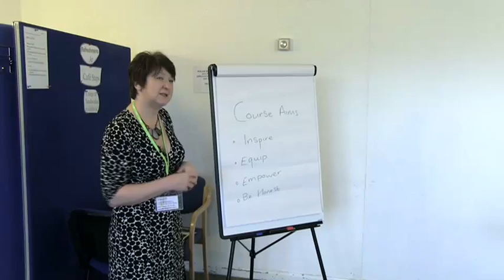Carers Trust Trailer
Trailer from a video made for the Carers Trust (formerly the Princess Royal Trust for Carers). The video shows how effective people have found a course designed by the Trust to explain Personal Budgets.